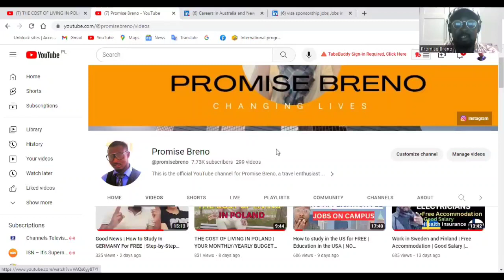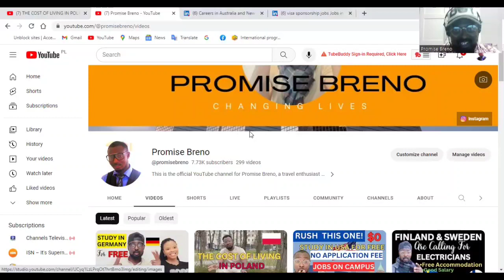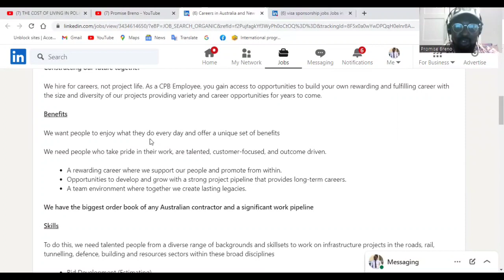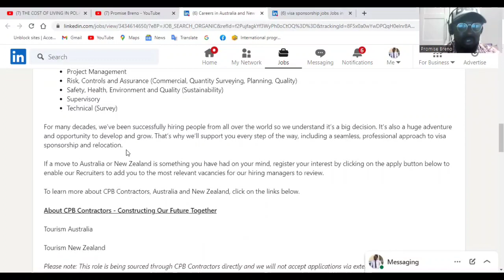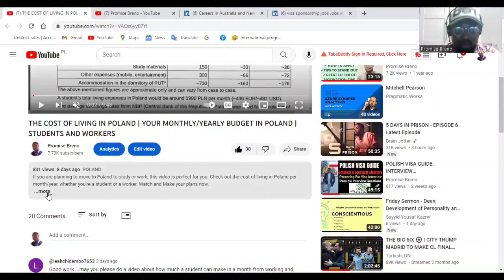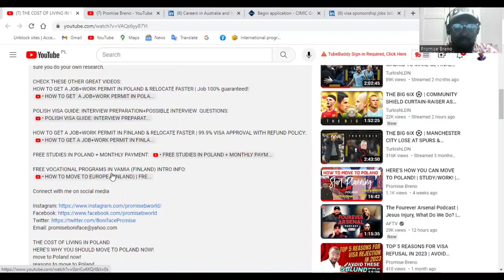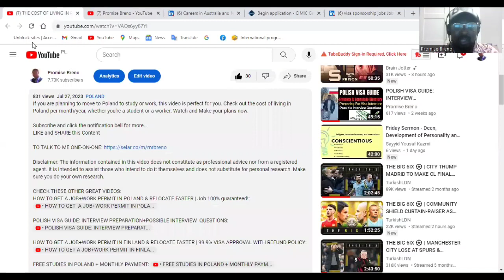HOW TO MOVE TO AUSTRALIA/NEW ZEALAND THROUGH A VISA SPONSORED JOB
FIND OUT HOW TO MOVE TO AUSTRALIA/NEW ZEALAND THROUGH A VISA SPONSORED JOB
Careers in Australia and New Zealand for Overseas Applicants.

 WATCH AND APPLY NOW!

HOW TO GET A JOB+WORK PERMIT IN FINLAND & RELOCATE FASTER | 99.9% VISA APPROVAL WITH REFUND POLICY

move to australia
move to new zealand
how to move to australia
how to move to new zealand
autralia
new zealand
jobs in australia for oversea applicants
jobs in new zealand for oversea applicants
move to australia from nigeria
move to australia from india
visa
move to australia with family
work in australia
work
free
Promise Breno